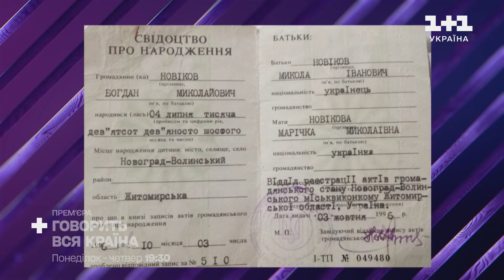Світлана Тарабарова втретє стала мамою: як назвали донечку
Учора Світлана Тарабарова втретє стала мамою. Про це співачка повідомила на своїй сторінці в Інстаграмі. Як зараз почувається співачка? Як назвали новонароджену донечку? І як старші діти Світлани Тарабарової відреагували на поповнення в родині — дивіться в нашому відео.